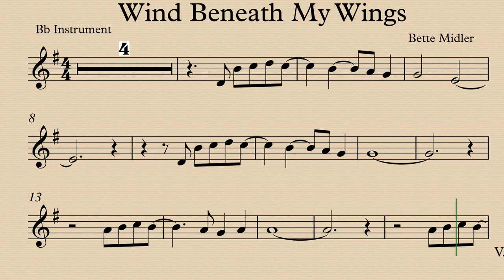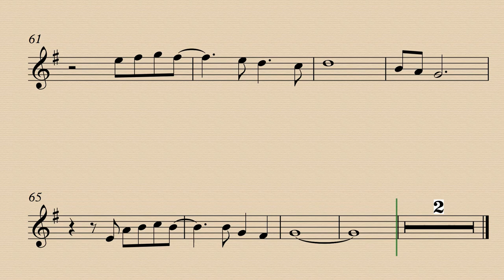Wind Beneath My Wings Clarinet Trumpet Tenor and Soprano Saxophone Play Along Sheet Music Partitura